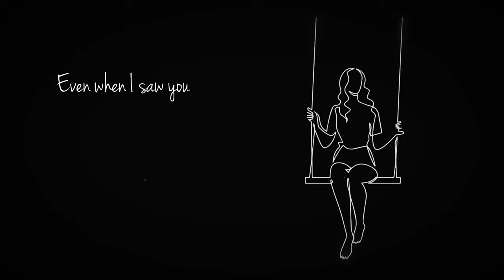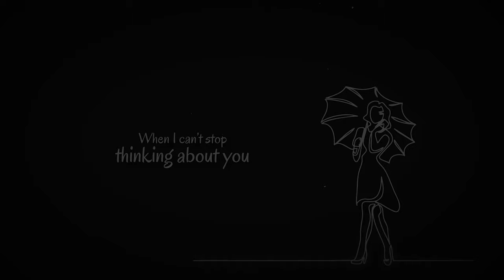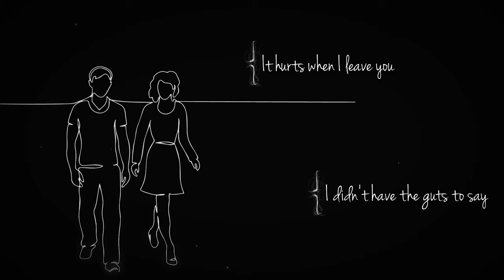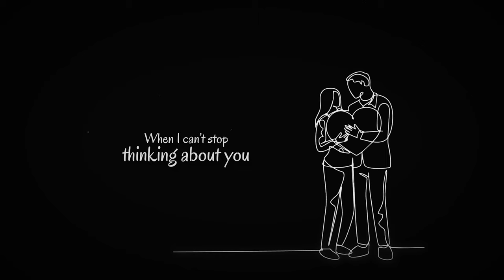Josh Holmes - Can't Stop Thinking About You (Official Lyric Video)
Listen to Josh Holmes' single, 'Can't Stop Thinking About You' out now

Lyrics:
I can’t put it in words
I don’t know how to feel
I tried to read the signs
But I kept seeing blind
Am I supposed to be in love with you?
Am I supposed to be a friend to you?
Will someone tell me what to do?
Cause I can’t get you out of my mind
Every second there’s a thought in my head
I don’t know what to do
When I can’t stop thinking about you
Even when I saw you
I couldn’t tell you how I felt
It felt just like the old times
When we’d laugh and sing and play
I didn’t want to ruin the moment
Or what we had between us
It hurts when I leave you
I didn’t have the guts to say
All those things I like about you
I can’t stop thinking about you